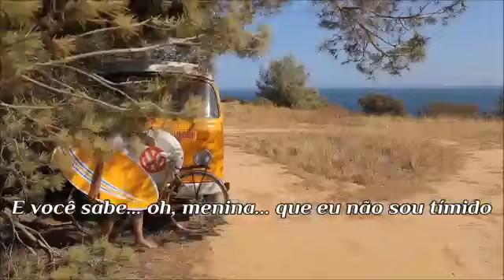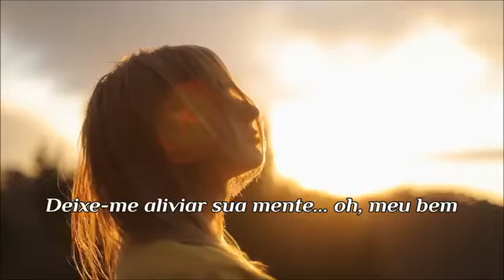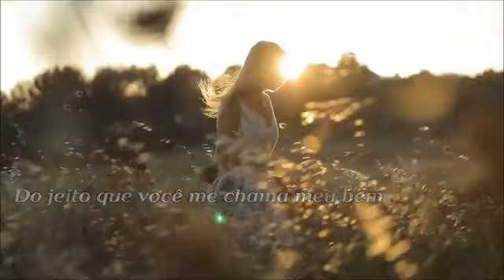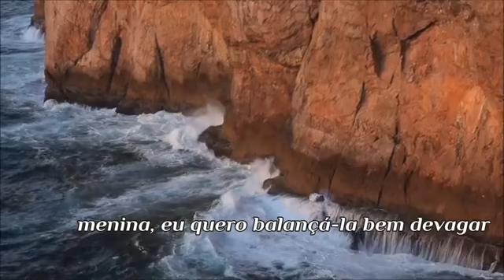🌟🌟🌟TE BALANÇAR 🌟🌟🌟🌟🌟🌟🌟🌟🌟shakeyoudown🌟🌟🌟🌟🌟🌟🌟🌟🌟🌟🌟🌟🌟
🌺🌺🌺TE BALANÇAR🌺🌺🌺🌺

⭐⭐⭐GREGORY ABBOTT⭐⭐⭐⭐

🌟🌟🌟Gregory Joel Abbott (Nova Iorque, 2 de abril de 1954) é um músico, cantor, compositor e produtor musical norte-americano.

Nome completo: Gregory Joel Abbott

Nacionalidade: norte-americano🌟🌟🌟🌟🌟🌟🌟🌟🌟🌟🌟🌟🌟🌟🌟🌟🌟🌟